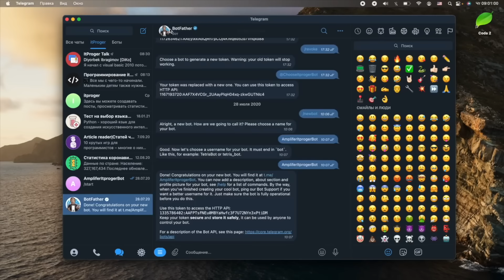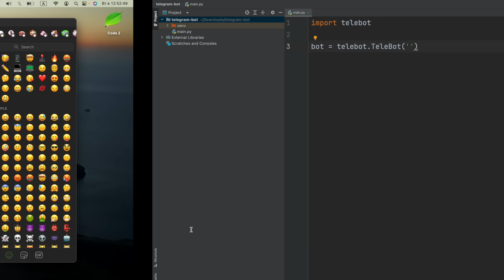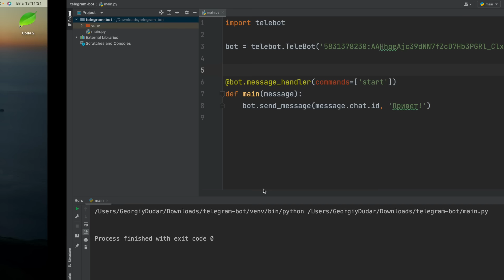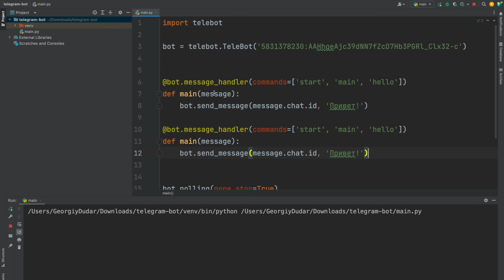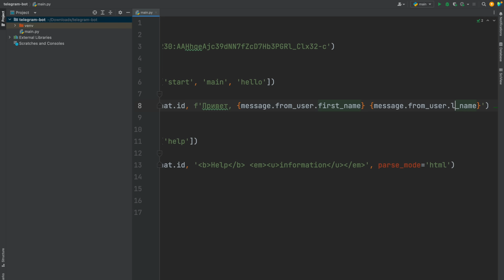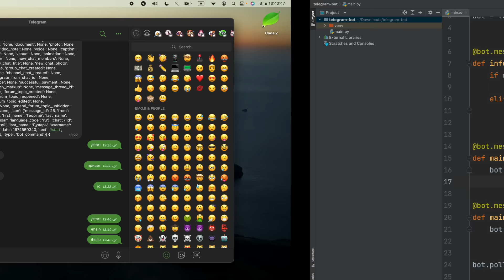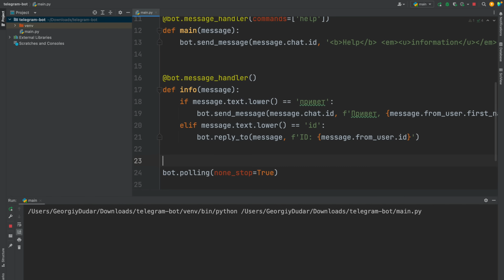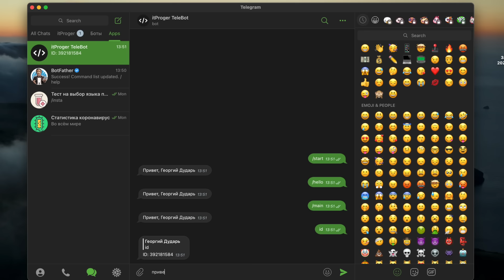Телеграм бот на Python / #2 – Базовые концепции создания бота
В ходе урока мы выполним установку среды разработки и библиотеки для работы с Telegram API. Вы научитесь отслеживать разные команды по типу «/start» и «/help», научитесь выводить сообщения и создадите меню для бота.

⏰  Тайм-коды:
00:00 - Начало
00:22 - Создание проекта
01:30 - Подключение и настройка библиотеки
02:20 - Обработка команды «/start»
08:20 - Команда «/help»
08:50 - Отформатированная строка
09:45 - Информация про чат и пользователя
12:25 - Обработка текста
15:40 - Исправление ошибки
17:40 - Открытие веб страницы
19:15 - Добавление команд
19:55 - Заключительная часть